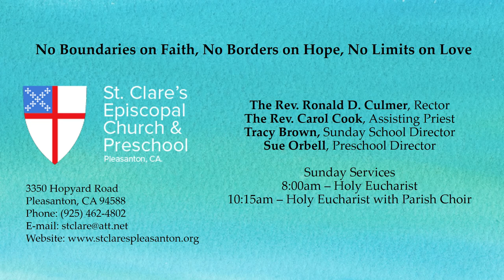March 11 2018 Sermon Ron Culmer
Sermon
The Rev. Ron Culmer
4th Sunday of Lent
The Readings:
The Lesson: Numbers 21:4-9
Psalm 107:1-3, 17-22
Epistle: Ephesians 2:-10
The Gospel: John 2:13-22